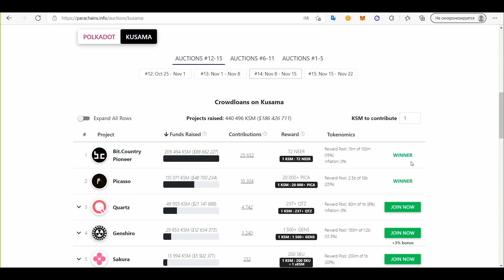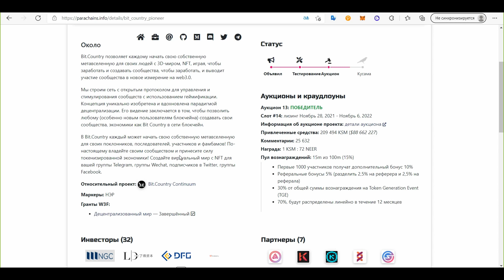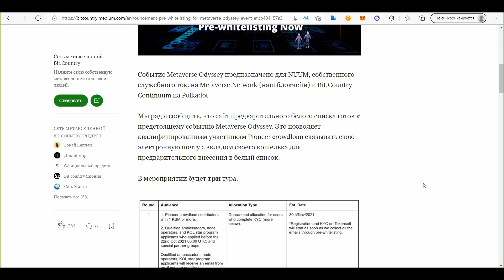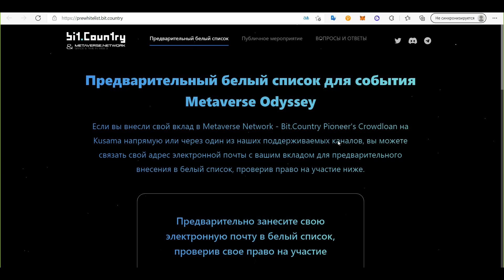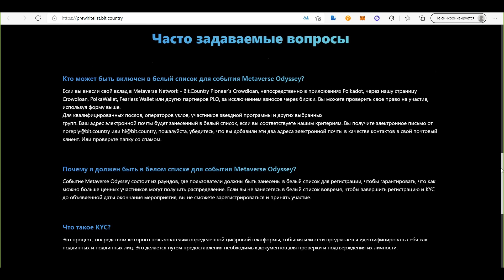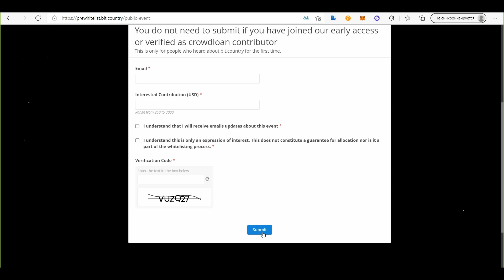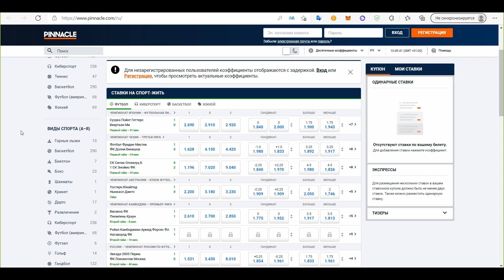Bit.Country-Важно Новости Для Всех ! Амбассадоры ! Кто Вносил Кусамы В Pioneer от 0.2 -1ksm Гаранти.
Всем привет дорогие друзья сегодня у нас интересные новости смотреть обзор всем

Bit.Country-Важно Новости Для Всех ! Амбассадоры ! Кто Вносил Кусамы В Pioneer от 0.2 -1 Гарантированная аллокация -заполняем форму

Pinaccle  sport (Букм кантора ) 25 $ За депозит
Регистрация

Coinlist Регистрация на покупку токенов !
Получите $ 10 за каждые $ 100 oбмена .

 Binance Биржа - реферальная ссылка даст ! 10 % на погашении комиссии !

Gate.io -Регистрация на Бирже ! 20% на комиссии  !